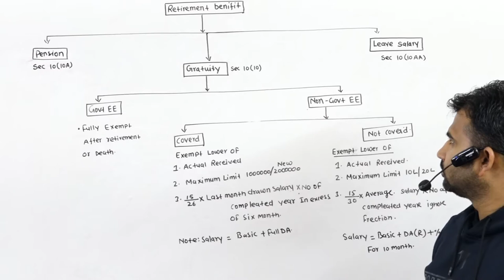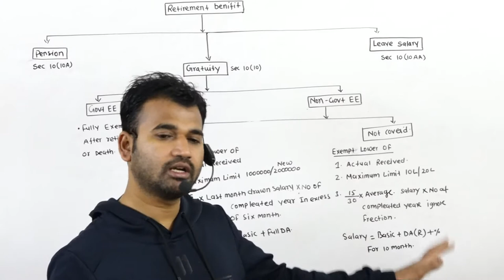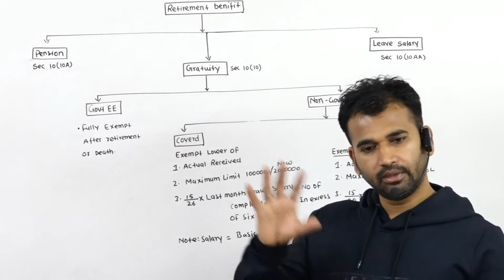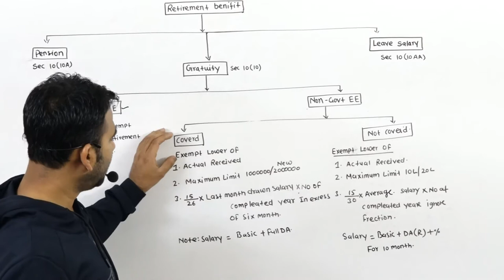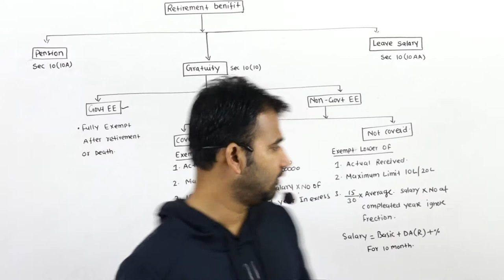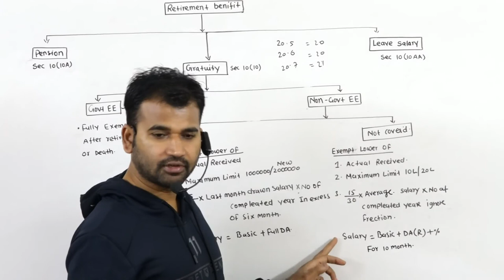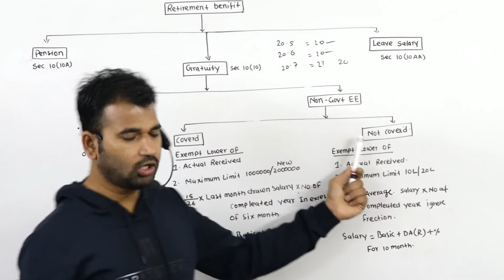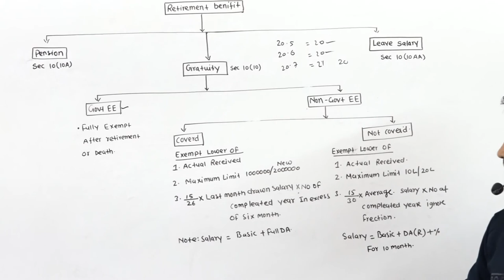income from salary lecture 6 {gratuity } (income tax act 1961)